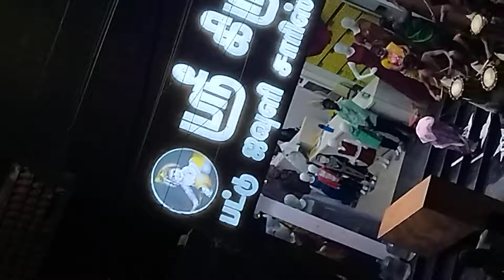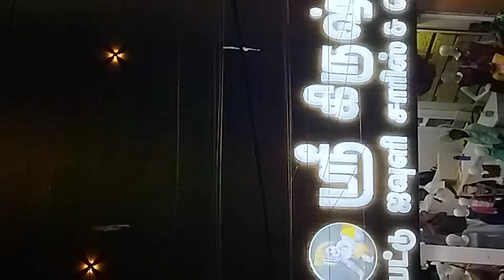sri krishna Thiruthuraipoondi